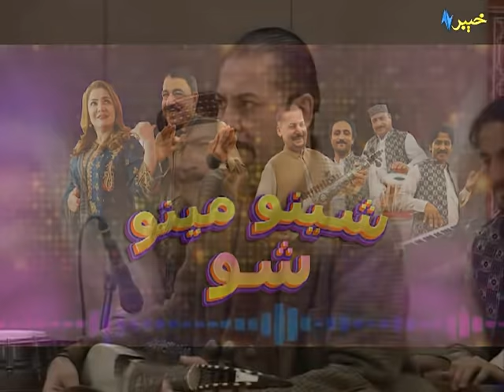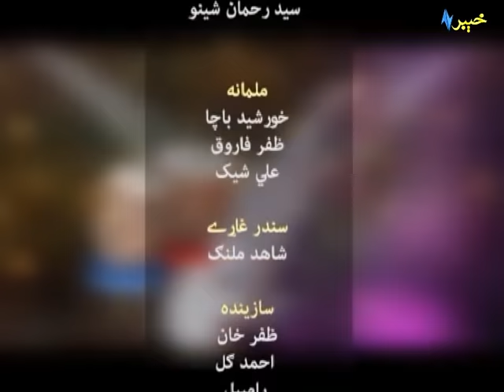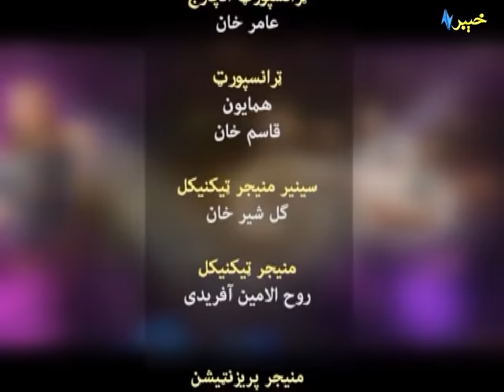Sheeno Meeno | Polio Special | Sheeno Mama | Meena Shams | Avt Khyber | Pashto Music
Sheeno Meeno | Sheeno Mama | Meena Shams | Avt Khyber | Pashto Music